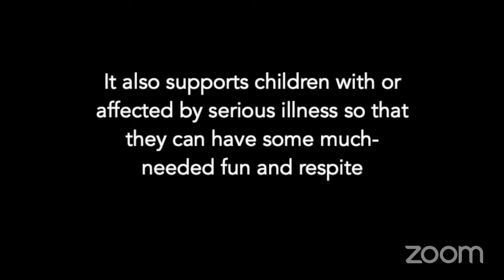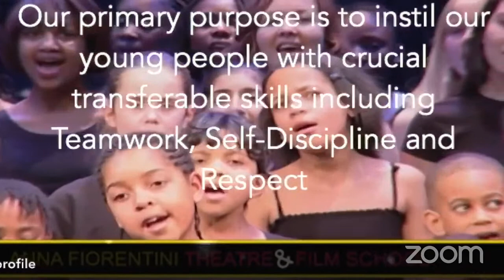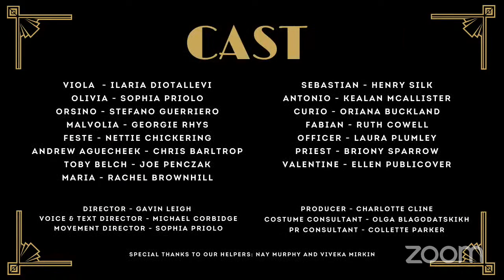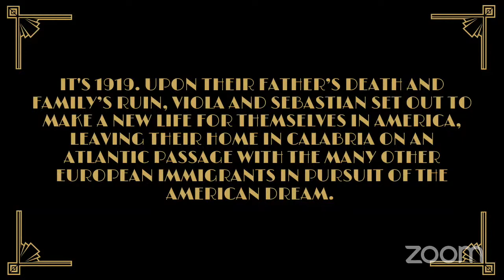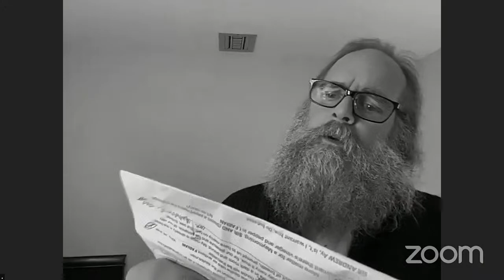60 Hour Shakespeare presents Twelfth Night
At 7:30pm BST Sunday 2nd May, 60 Hour Shakespeare invites audiences across the globe to tune in live to a virtual production of William Shakespeare’s Twelfth Night.

Cast
Viola  - Ilaria Diotallevi
Olivia - Sophia Priolo
Orsino - Stefano Guerriero
Malvolia - Georgie Rhys
Feste - Nettie Chickering
Andrew Aguecheek - Chris Barltrop
Toby Belch - Joe Penczak
Maria - Rachel Brownhill
Sebastian - Henry Silk
Antonio - Kealan McAllister
Curio - Oriana Buckland
Fabian - Ruth Cowell
Officer - Laura Plumley
Priest - Briony Sparrow
Valentine - Ellen Publicover

Producer - Charlotte Cline
Director - Gavin Leigh
Voice and Text Director - Michael Corbidge
Movement Director - Sophia Priolo
Costume Consultant - Olga Blagodatskikh
Special thanks to our helpers: Collette Parker and Viveka Mirkin

Synopsis

After a sudden end to the passage from Italy to America, Viola fears her brother, Sebastian, has drowned. She begins a new life disguised as Cesario, employed by the notorious and lovelorn Don Orsino. From her apartment in the Ansonia Hotel, southern belle, Olivia rails against his love suits in the company of Malvolia, the concierge, and Maria, her maid. Cesario is asked for a favour that will lead Viola to a bar full of strife and Feste, the bartender, moonlighting as a jazz singer, with prohibition and fate about to change everything.

Productions with Heart

Charitable giving is core to our mission and each performance donates all proceeds to a nominated cause. For Twelfth Night we are delighted to appoint the wonderful Fiorenti Foundation which enables disadvantaged children to access the world of the performing arts.

About the Fiorentini Foundation

The Fiorentini Foundation is the charitable arm of the Anna Fiorentini Theatre & Film School. The charity was founded in 2011 with the sole intention of enabling less fortunate children to access the world of the performing arts. The Foundation works extensively with underprivileged children and those with long term health issues. Its mission is to break down the barrier of privilege and bring the arts to anyone with a creative flair regardless of background, race, creed or colour. The Foundation believes in the power of change and that encouraging less fortunate children to take an interest in a seemingly inaccessible pursuit can help them develop important life skills.